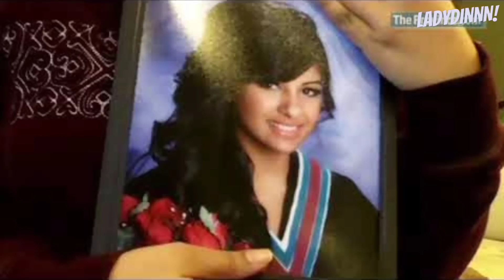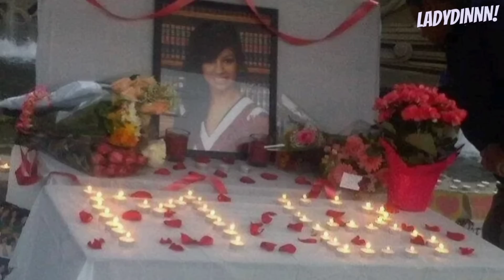MAPLE BATALIA. KEMATIAN TRAGIS SEORANG MAHASISWI CANTIK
maple batalia seorang wanita muda cantik dan berbakat. sayangnya hidupnya harus berakhir di usia muda. bagaimana kisah lengkapnya? tanpa basa basi lama lama kita langsung masuk ke ceritanya ya.